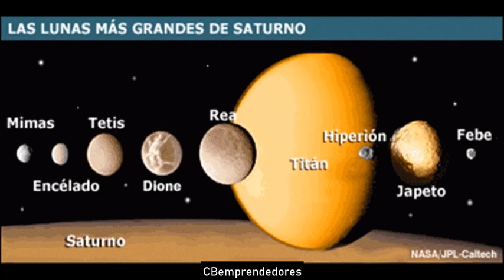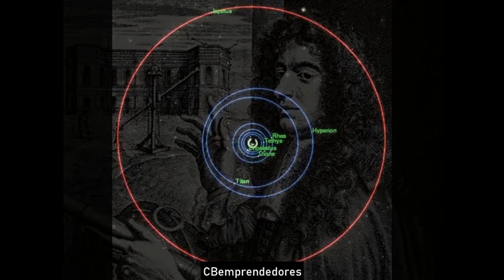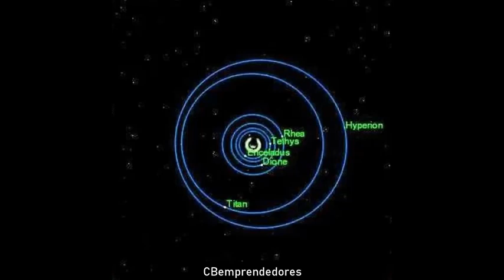☢️ La Zona cero: Japeto la misteriosa luna de Saturno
Jápeto es uno de los satélites del planeta Saturno. Es el octavo más distante al planeta y el tercero en tamaño, con un diámetro de alrededor de 1500 km, después de los satélites más grandes Titán y Rea. Fue descubierto por Giovanni Cassini en 1671. Tarda en completar una vuelta alrededor de Saturno 79,33 días terrestres, a una distancia media de 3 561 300 km.